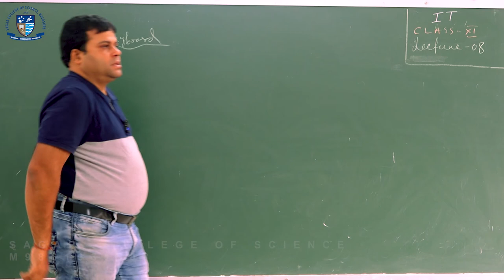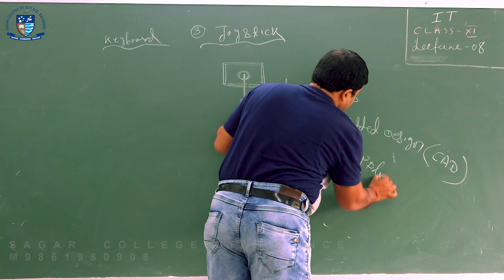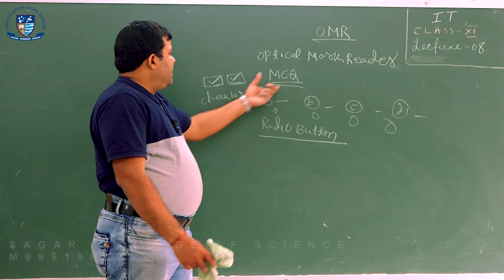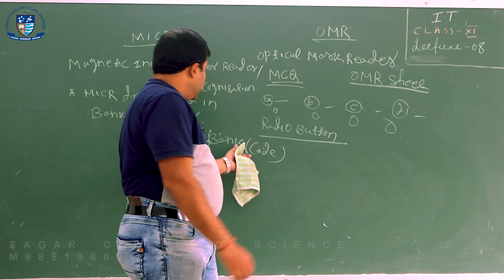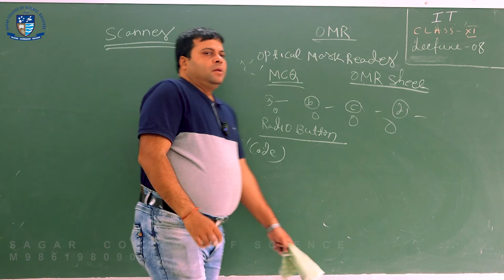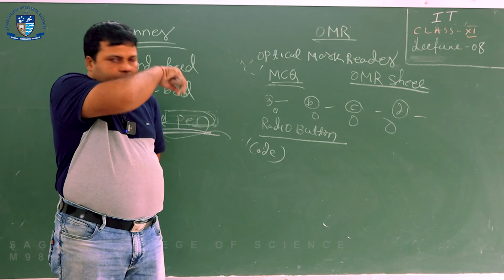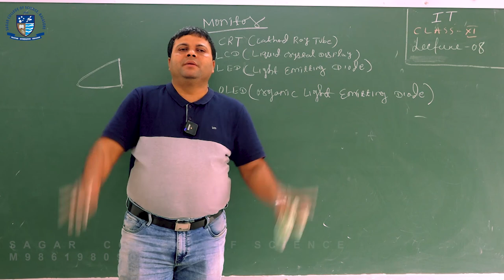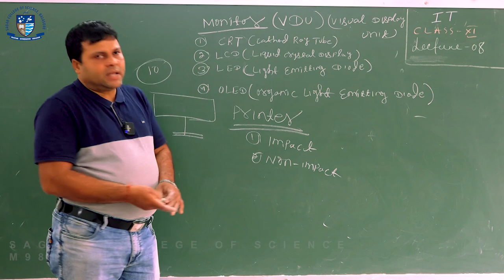Computer Input Devices| I.T. Lecture 08 | +2 Science 1st year online classes| CHSE Odisha Board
|| Keyboard' is a human interface device which is represented as a layout of buttons. Each button, or key, can be used to either input a linguistic character to a computer, or to call upon a particular function of the computer. They act as the main text entry interface for most users. Traditional keyboards use spring-based buttons, though newer variations employ virtual keys, or even projected keyboards. It is typewriter like device composed of a matrix of switches. There also happens to be another keyboard that is like an input device for musical instrument which helps to produce sound.